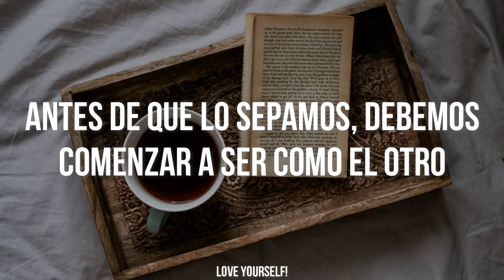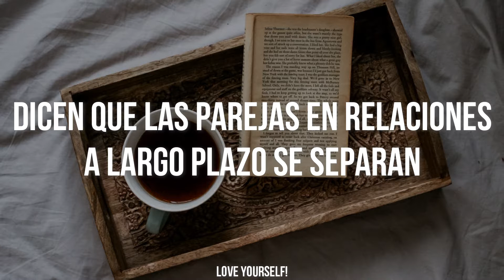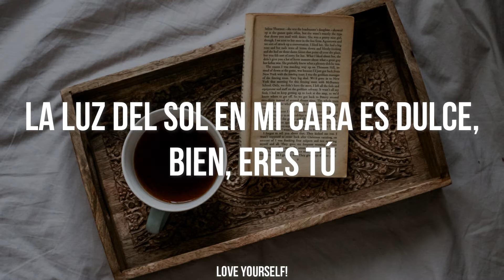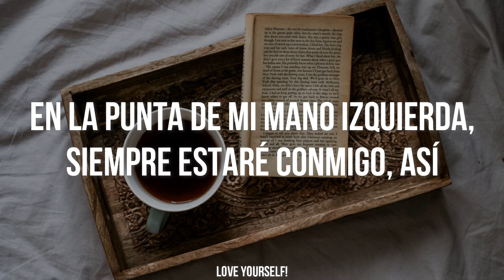I Do - Super Junior | Sub Español